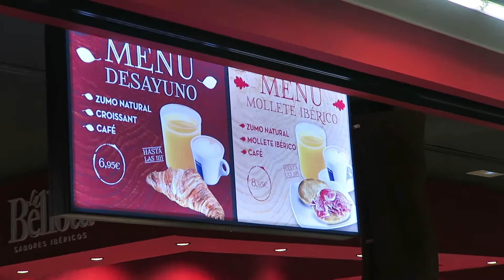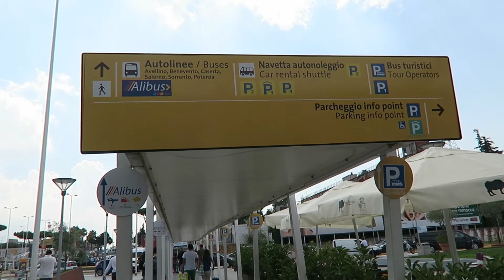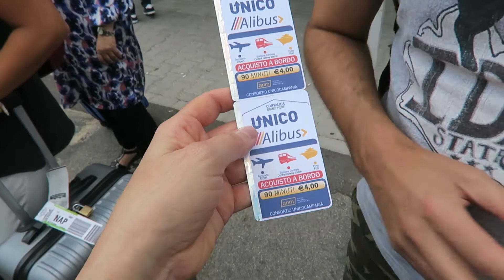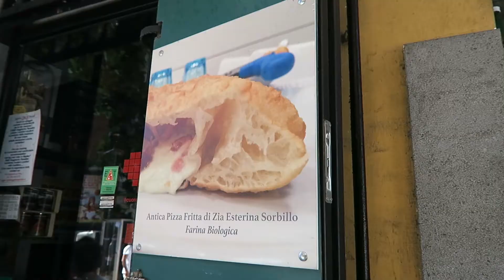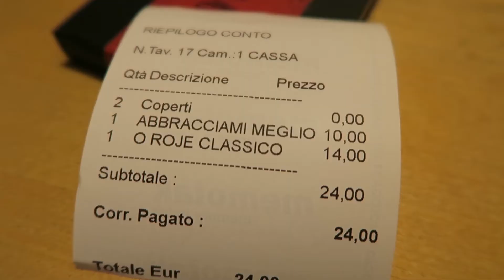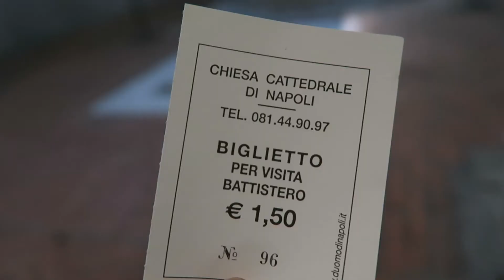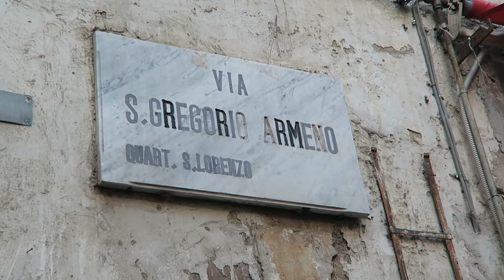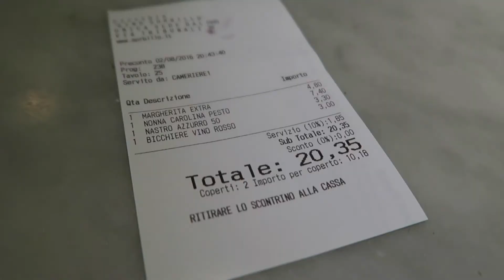Nápoles - Chegada aeroporto + hotel + primeiras impressões + pizza napoletana #10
Terceiro Vlog da Web Série - "il dolce far niente", de Madri a Nápoles:
- como chegar de madrugada ao aeroporto de Madri
- como ir do aeroporto de Nápoles ao centro
- hotel BBB em Nápoles
- como é Nápoles
- primeira pizza napoletana

Sophomore Makeout de Silent Partner

Young And Old Know Love  de Puddle of Infinity